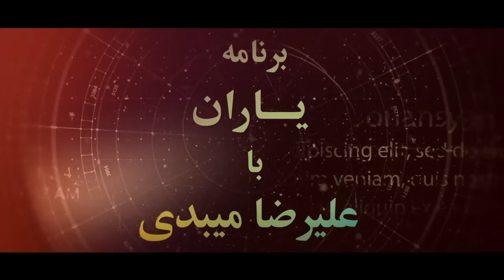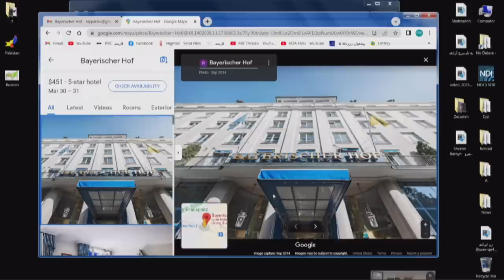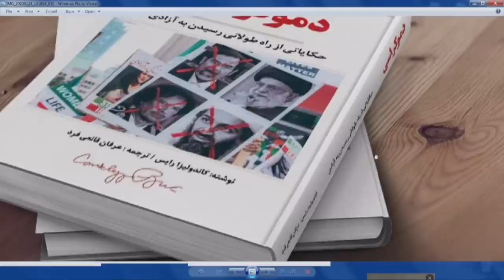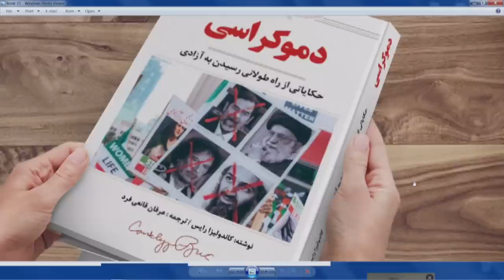برنامه یاران با علیرضا میبدی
مهمانان :دکتر احمد رافت
عرفان قانعی فرد